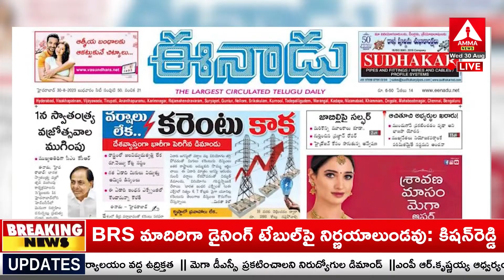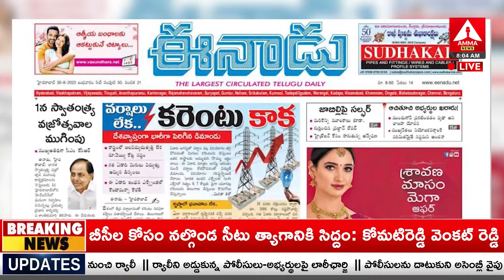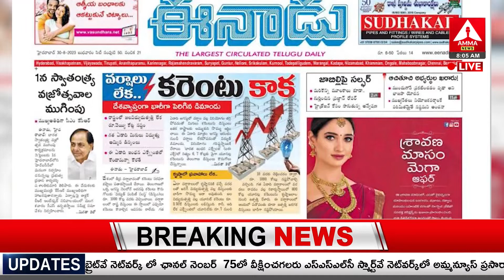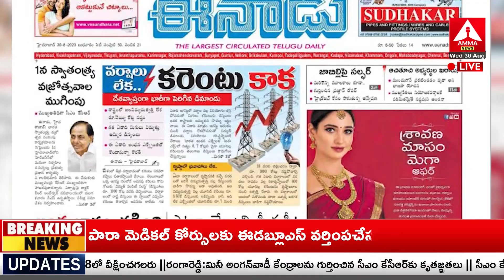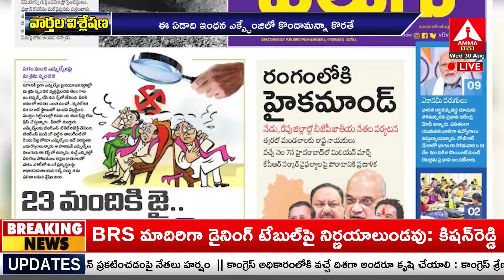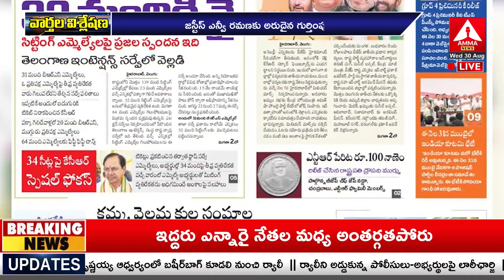న్యూస్ స్కాన్ | News Scan 30-08-2023 | Daily News Paper | Telugu News Paper | Amma News